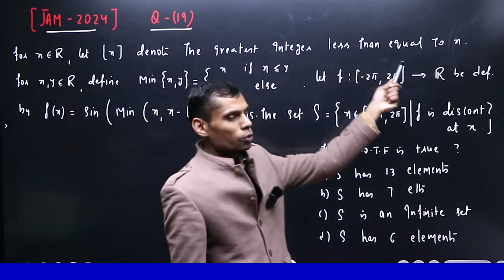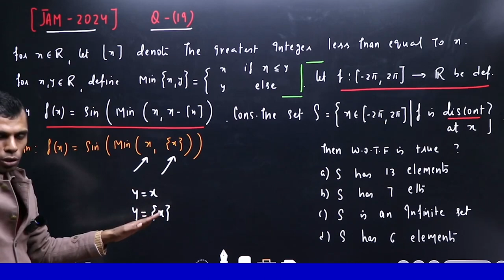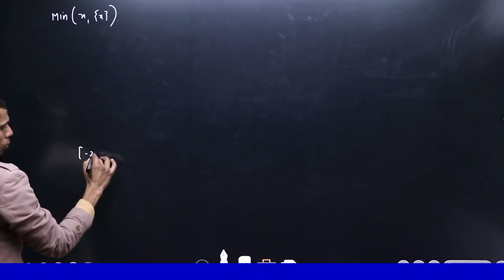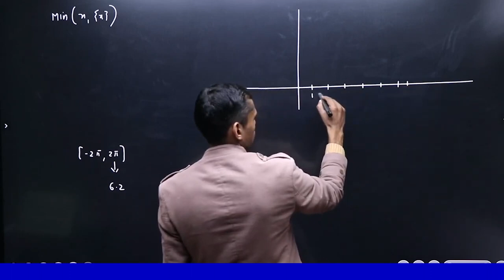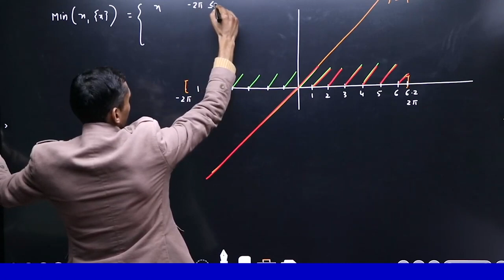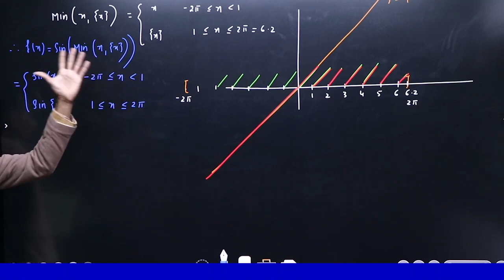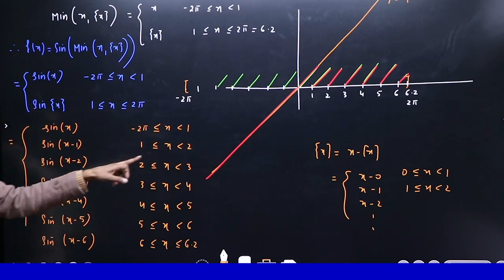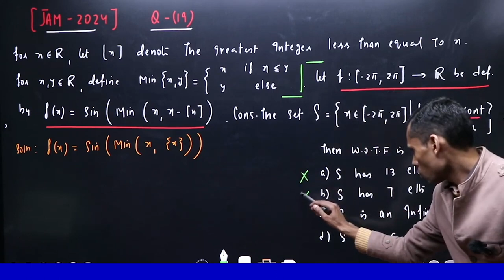IIT-JAM Mathematics 2024 Real Analysis Q.No - 19 Detailed Solution By Vivekanand Sir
Welcome to our comprehensive Real Analysis series, where we delve deep into the fundamental concepts and principles that underpin modern mathematics. Real Analysis serves as the cornerstone of rigorous mathematical reasoning, providing the tools necessary for understanding calculus, limits, continuity, and much more.

In this series, we start from the basics, exploring the real number system, inequalities, sequences, and series. We then progress to more advanced topics such as convergence, continuity, differentiability, and integration. Through clear explanations, examples, and proofs, we aim to demystify complex mathematical concepts and empower learners to develop a solid understanding of Real Analysis.